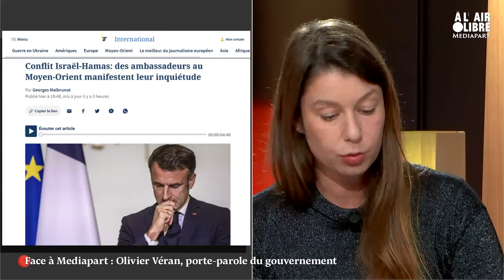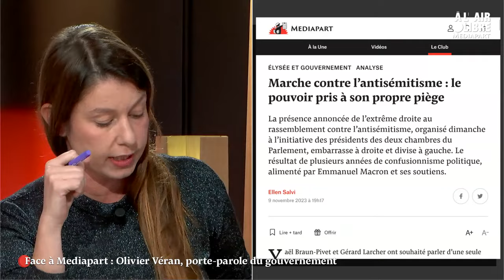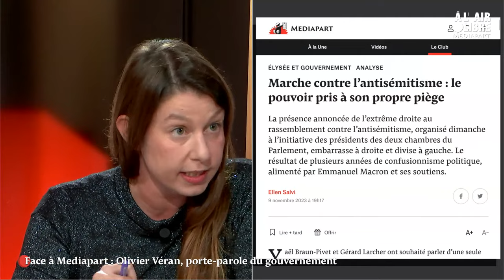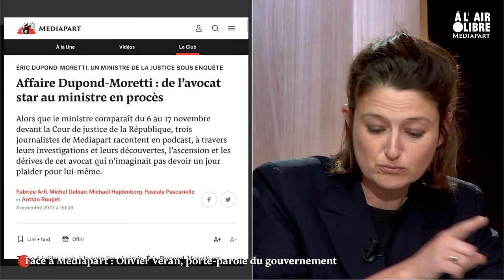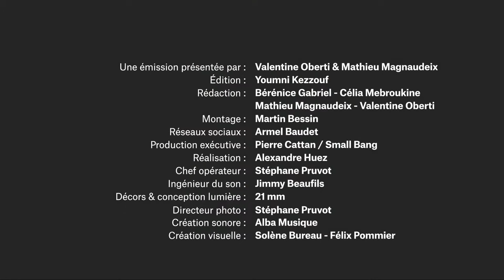Émission spéciale : Olivier Véran face à Mediapart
La guerre au Proche-Orient et ses échos en France, la loi « immigration », la situation politique et la vie concrète des Françaises et des Français : Olivier Véran, porte-parole du gouvernement, est l’invité de Mediapart ce mardi 14 novembre.

Une émission en direct et en accès libre, à 19 heures, présentée par Mathieu Magnaudeix et Valentine Oberti, codirectrice éditoriale de Mediapart. Avec Ilyes Ramdani, journaliste au pôle politique de Mediapart, et Ellen Salvi, responsable du pôle politique de Mediapart.